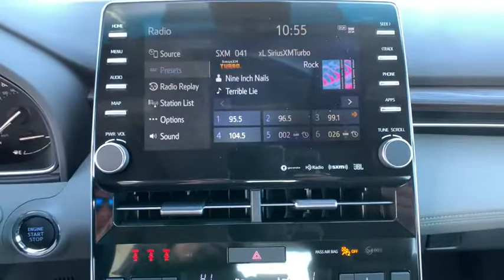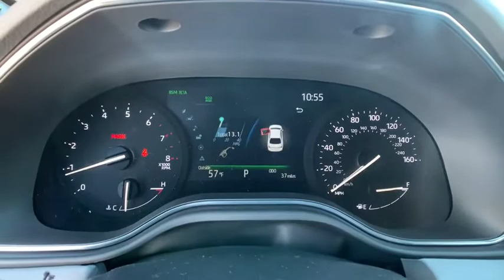2021 Toyota Avalon Walk Around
Wind Chill Pearl New 2021 Toyota Avalon walk around available in Carson City, Nevada at Carson City Toyota. Servicing the Reno, Northern Nevada,  Dayton, Lake Tahoe, NV area.

2-stage unlocking doors,4WD type (on demand),ABS (4-wheel),Adaptive cruise control,Adaptive stop and go cruise control (semi-automatic),Air filtration,Airbag deactivation (occupant sensing passenger),Antenna type (diversity),Antenna type (mast),Anti-theft system (alarm),Anti-theft system (engine immobilizer),Armrests (rear center with cupholders),Armrests (rear folding),Assist handle (front),Assist handle (rear),Automatic emergency braking (front pedestrian),Automatic emergency braking (front),Auxiliary audio input (Bluetooth),Auxiliary audio input (USB),Auxiliary audio input (iPod/iPhone),Auxiliary audio input (jack),Axle ratio (3.18),Battery (maintenance-free),Battery saver,Blind spot safety (sensor/alert),Body side reinforcements (side impact door beams),Braking assist,Camera system (rearview),Cargo area light,Center console (front console with armrest and storage),Center console (illuminated),Center console trim (leatherette),Center differential (mechanical),Child safety door locks,Child seat anchors (LATCH system),Clock,Compass,Connected in-car apps (Amazon Alexa),Connected in-car apps (Google POIs),Connected in-car apps (Google search),Connected in-car apps (Yelp),Connected in-car apps (sports),Connected in-car apps (stocks),Connected in-car apps (weather),Courtesy lights (door),Cross traffic alert (rear),Crumple zones (front),Crumple zones (rear),Cupholders (front),Cupholders (rear),Dash trim (leatherette),Dash trim (simulated wood),Daytime running lights (LED),Digital odometer,Door handle color (body-color),Door trim (leatherette),Door trim (simulated wood),Drive mode selector,Driver assistance app (roadside assistance),Driver information system,Driver seat (heated),Driver seat power adjustments (10),Driver seat power adjustments (height),Driver seat power adjustments (lumbar),Driver seat power adjustments (reclining),Electronic brakeforce distribution,Electronic messaging assistance (voice operated),Electronic messaging assistance (with read function),Electronic parking brake (auto off),Emergency interior trunk release,Emergency locking retractors (front),Emergency locking retractors (rear),Energy absorbing steering column,Exhaust (dual tip),Exhaust tip color (chrome),Exterior entry lights (approach lamps),External temperature display,Floor material (carpet),Footwell lights,Front air conditioning (automatic climate control),Front air conditioning zones (dual),Front airbags (dual),Front brake diameter (12.0),Front brake type (ventilated disc),Front bumper color (body-color),Front headrests (2),Front headrests (adjustable),Front seat type (bucket),Front seatbelts (3-point),Front shock type (gas),Front spring type (coil),Front stabilizer bar (diameter 25 mm),Front struts (MacPherson),Front suspension classification (independent),Front suspension type (lower control arms),Front wipers (speed sensitive),Front wipers (variable intermittent),Fuel economy display (MPG),Fuel economy display (range),Gauge (tachometer),Grille color (black),Grille color (chrome surround),Headlights (LED),Headlights (auto delay off),Headlights (auto high beam dimmer),Headlights (auto on/off),Heated steering wheel,Hill holder control,Impact absorbing seats (dual front),Impact sensor (alert system),Impact sensor (door unlock),Impact sensor (fuel cut-off),Infotainment screen size (9 in.),Instrument cluster screen size (7 in.),Interior accents (woodgrain),Internet radio app (iHeartRadio),Knee airbags (dual front),Laminated glass (acoustic),Lane deviation sensors,Lane keeping assist,Mirror color (body-color),Multi-function display,Multi-function remote (panic alarm),Multi-function remote (proximity entry system),Multi-function remote (trunk release),One-touch windows (4),Overhead console (front),Passenger seat (heated),Passenger seat power adjustments (8),Passenger seat power adjustments (height),Passenger seat power adjustments (reclining),Phone (hands free),Power brakes,Power door locks (anti-lockout),Power door locks (auto-locking),Power outlet(s) (12V front),Power steering (variable/speed-proportional),Power windows (lockout button),Power windows (safety reverse),Pre-collision warning system (audible warning),Pre-collision warning system (pedestrian detection),Pre-collision warning system (visual warning),Push-button start,Radio (AM/FM),Radio (HD radio),Radio (touch screen display),Radio (voice operated),Radio data system,Reading lights (front),Reading lights (rear),Rear brake diameter (11.6),Rear brake type